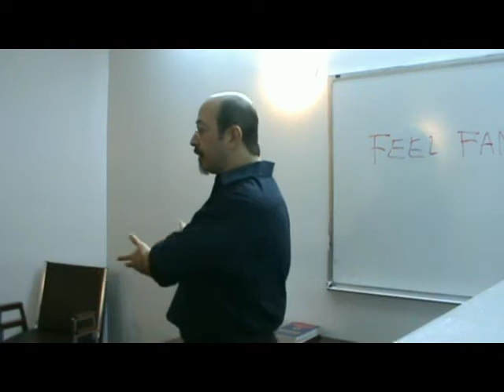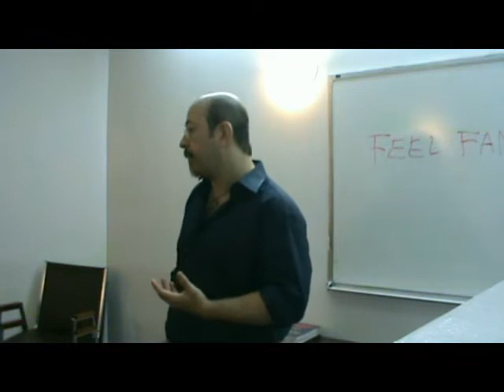Abundance Meditation lecture Video 4--Positivity and negative feelings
This video is full of important stuff!!
Here's a clip from my Aug.18, 2010 class on Meditation for prosperity and abundance. More will follow, including meditations you can use, but I wanted to get this one up first, since it's full of important stuff: Why it's important to use your meditation to generate a positive emotional state BEFORE you work on your goals --and-- What to do if a negative feeling keeps popping up.
I think you'll find this one very eye opening and useful (ans FUN!).

If you have any qiestions, please don't hesitate to ask!!